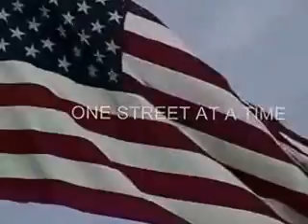Ellettsville Street Department Promo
Ellettsville Street Department coming to TruTV in July 2014.